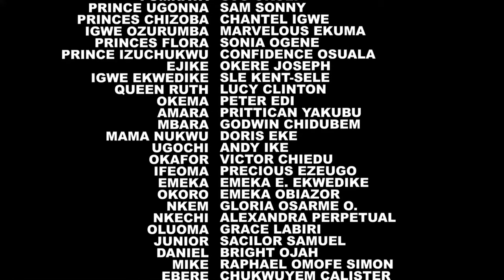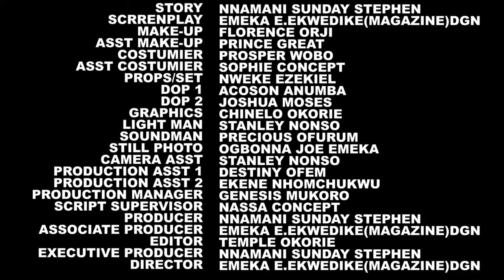SON OF THY KING " Complete Season 5&6" Uju Okoli 2024 Latest Trending Movie